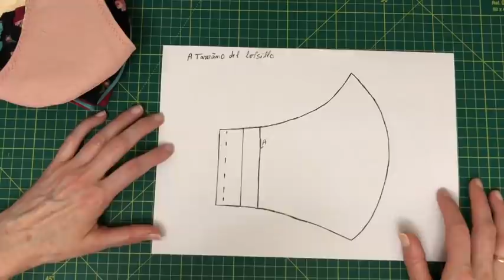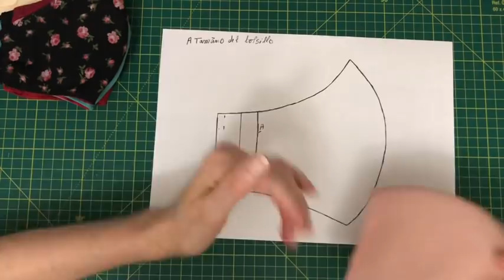Tutorial, mascarilla fácil❤️🧵✂️(2020)❤️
Mascarilla de algodón tres capas y filtro, sencilla y fácil de hacer ❤️🧵✂️